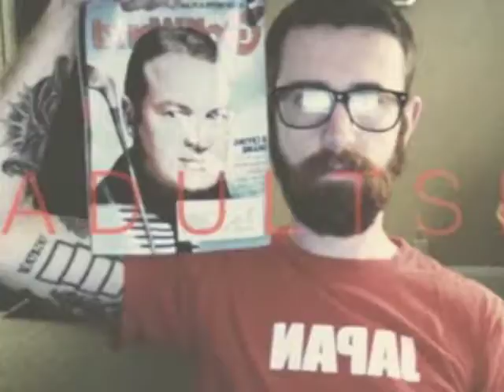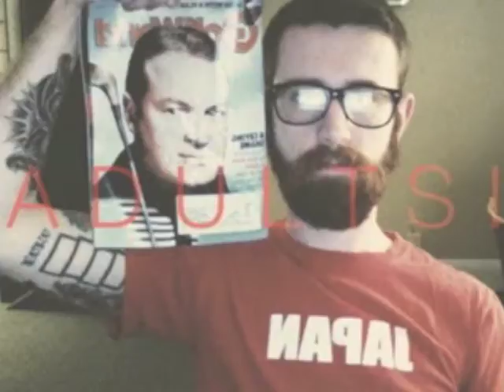Bomb the Music Industry! - Planning My Death